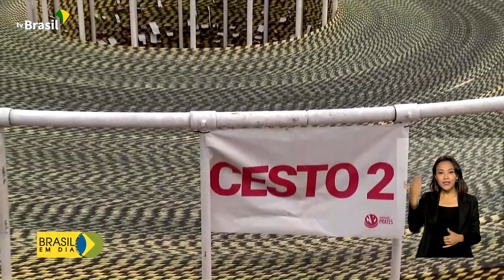Programa do Ministério das Comunicações levará internet ultrarrápida para região amazônica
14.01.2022 - A Região Norte do Brasil começa a receber infraestrutura de internet banda larga de conexão ultrarrápida. É o Programa Norte Conectado, do Ministério das Comunicações, que ligará cidades amazônicas à rede mundial de computadores, utilizando cabos de fibra ótica submersos nos rios da região. O pontapé inicial do primeiro trecho, chamado de “Infovia 00”, será dado nesta sexta-feira (14) pelo presidente Jair Bolsonaro e o ministro Fábio Faria.